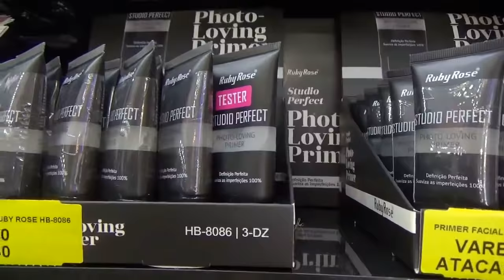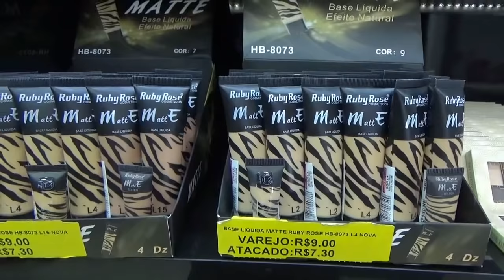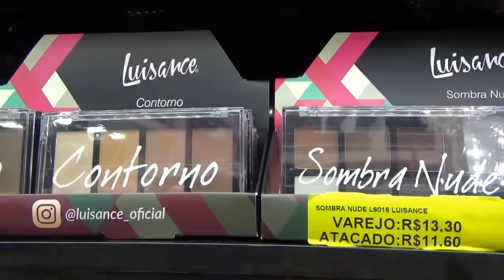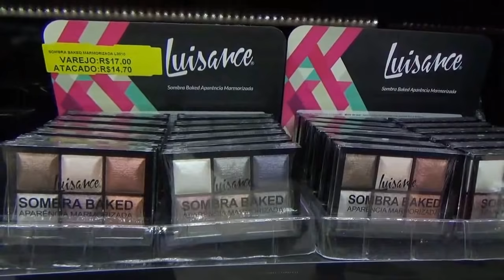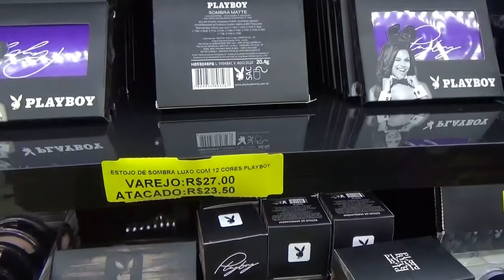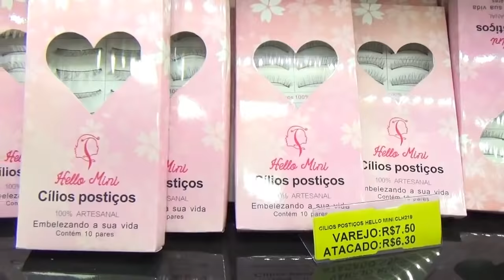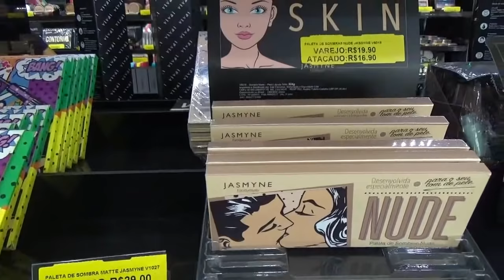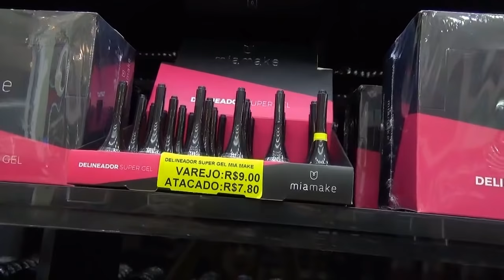BRÁS - TOUR EXCLUSIVO NOVA LOJA DE MAKE - MK IMPORT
Oieee, então o vídeo de hoje é de BRÁS - TOUR EXCLUSIVO NOVA LOJA DE MAKE - MK IMPORT ♥

Fiz um tour exclusivo na nova loja MK Import que fica dentro da Galeria Pagé Brás e mostrei muitas novidades por lá. Tem novidades da Ruby Rose, da Luisance, da Playboy, da Hello Mini, da Mia Make e da Fenzza.

Aperte o PLAY para conferir todas as novidades!

ENDEREÇO LOJA MK IMPORT DO BRÁS -  GALERIA PAGÉ BRÁS - RUA HANNEMANN, 415